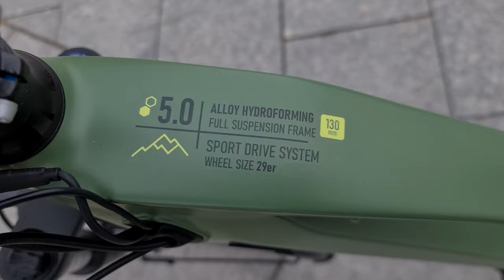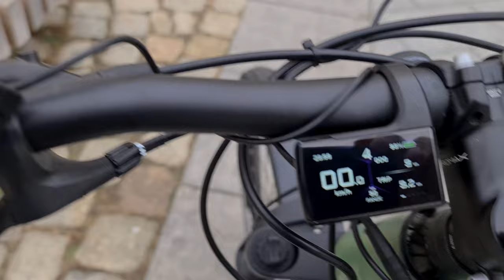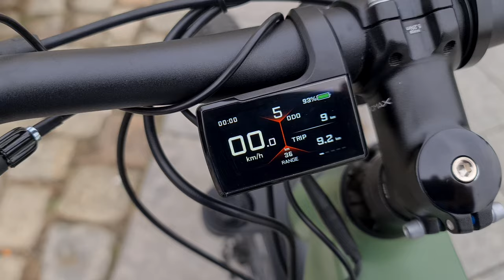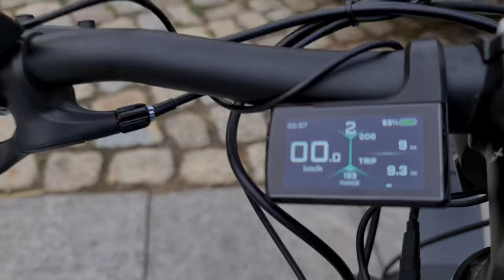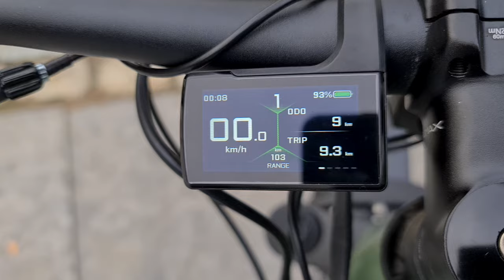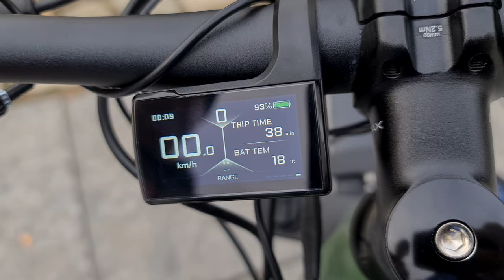prophete stack e-suv bike 29 Bericht. 🚵‍♂️🚴‍♂️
Hier wird mein neues Fahrrad vorgestellt es handelt sich um das prophete stack e-suv bike 29 Zoll.

Absolut geiles Fahrrad. (Leider selbst gekauft) 😩

Aber es hat sich alles gelohnt. ✌️